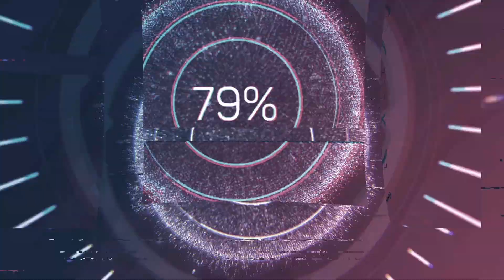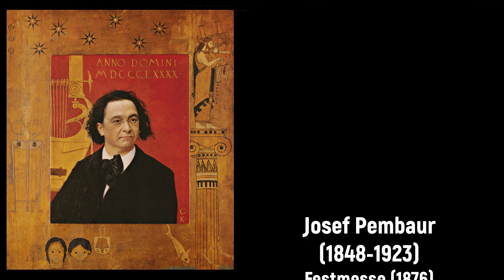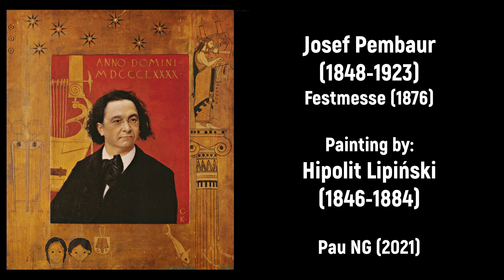Josef Pembaur (1848-1923) - Festmesse (1876)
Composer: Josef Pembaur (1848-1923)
Work: Festmesse (1876)
Performers: Maria ErIаchеr (soprano); Monikа Duringеr (alto); Johаnnеs PuchIеitner (tenor); RаIf Ernst (bass);
Kirchenchor FuIpmеs-TеIfеs; Kammerchor und Orchester des Fеrdinаdеums; Josеf Wеtzingеr (leitung)

Festmesse (1876)
1. Kyrie 0:00
2. Gloria 3:52
3. Credo 12:56
4. Sanctus 22:16
5. Benedictus 28:06
6. Agnus Dei 31:53

Painting: Hipolit Lipinski (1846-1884) - The Corpus Christi Procession (1881)
Painting: Gustav Klimt (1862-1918) - Portrait of Josef Pembaur (1890)

Josef (Joseph) Pembaur
(Innsbruck, 23 May 1848 - Innsbruck, 19 February 1923)

Austrian conductor and composer. At the age of 8, he started playing piano and received lessons with Franz Huber in Innsbruck. After completing the first years of academic education, he dropped out of school for devoting himself entirely to music. In Vienna he met Bruckner, from whom he received classes while beginning his career as a conductor and composer. He also studied piano and singing at the Wien Conservatory. For a time he lived in Munich where, in addition to studying with Rheinberger, he married Caroline Kraus. In 1873 he returned to Innsbruck where he was appointed music director and in 1877 choir director of the academic choir. In 1883, the University of Innsbruck appointed him academic director of music. As a composer, his output include numerous compositions for soloists, male choir and orchestra (Gott der Weltenschöpfer, Zapfenstreich, Spätherbst, Die Schalachtam Berg Isel) as well as the opera 'Zigeunerliebe' (1898), the melodrama 'Das Klagende Lied', the symphony In Tirol, 8 Latin Masses, including the Deutsche Festmesse, a Requiem (1916), a Stabat Mater, offerings, hymns and motets as well as several a cappella choirs, a Cello Concerto, a Sonata, an organ improvisation and a large number of piano and voice pieces. He also published a book on harmony and modulation (1901) and 'Über das Dirigieren' (1907).